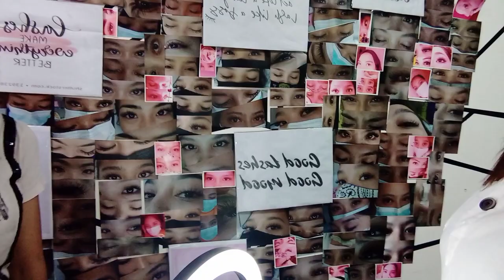Saan ako nag papa-eyelash extensions ( mahapdi kaya?)